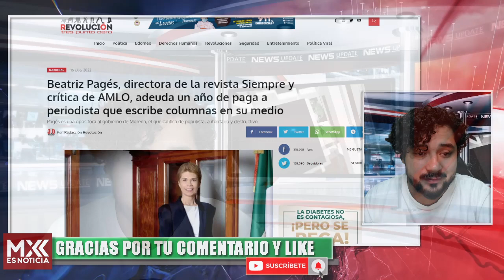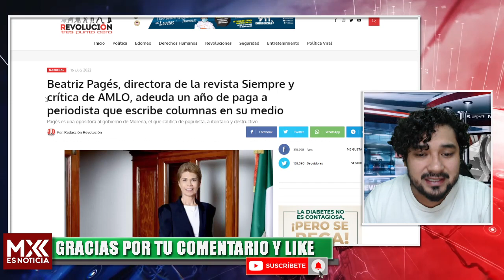SALE PODEROSO VIDEO DE ALITO! SALINAS GIRA INSTRUCCIÓN PARA SACARLO DEL PRI, TREMENDO CORAJE Q HIZO